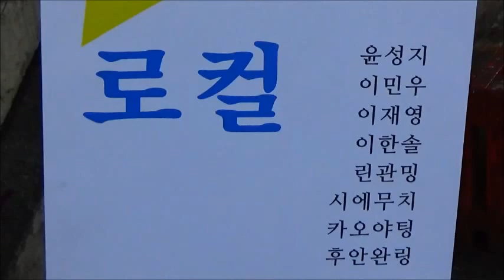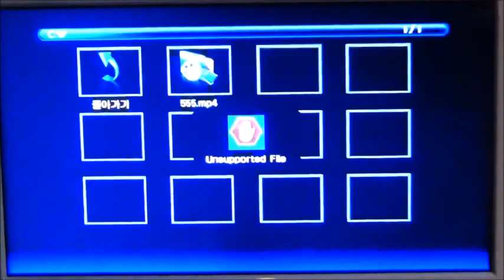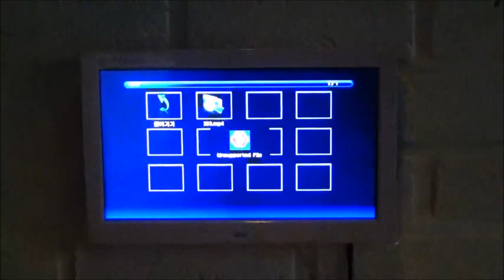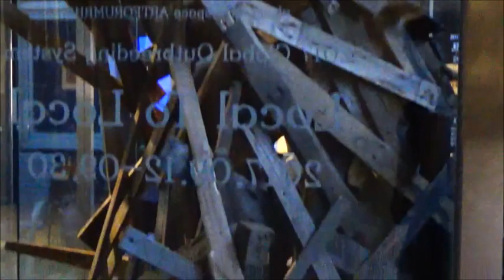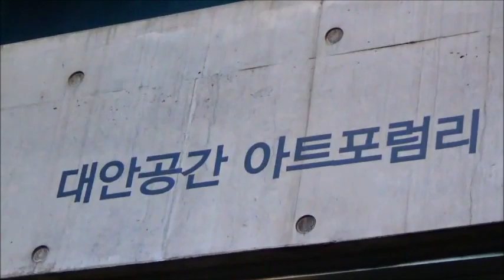Local to Local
2017 Global Outbreeding System  /  로컬  투  로컬 / 아트포름리
Lee Minwoo, Lee Jaeyoung, Lee Hansol, Yun Sungil,
Hsieh Mu Chi, Huang Wan Ling, Kae Ya Ting, Lin Guan Ming,